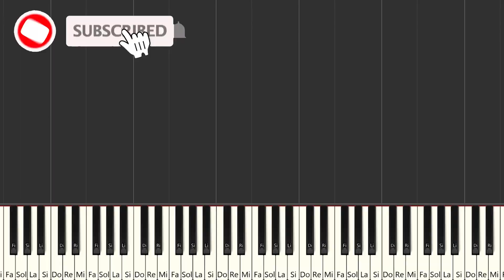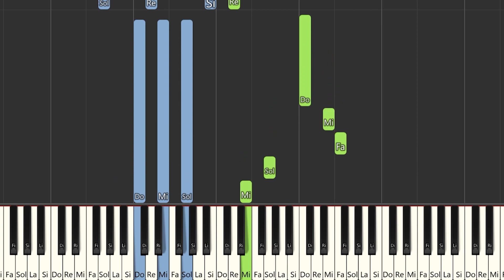KAROL G, Sech - Dañamos La Amistad | Instrumental Piano Tutorial / Partitura / Karaoke / MIDI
Aquí tenéis el tutorial de cómo tocar @KarolG  , @Sech  - Dañamos La Amistad  con la partitura , el vídeo y el MIDI